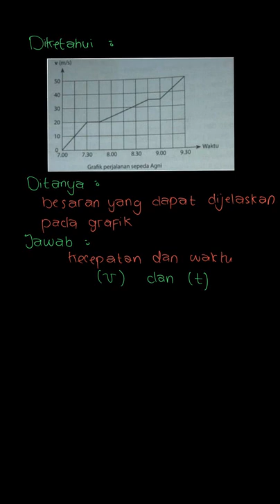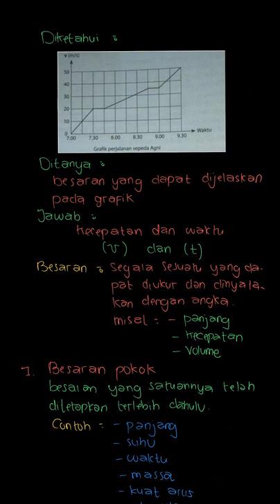Pada acara balap sepeda. Seorang pengamat ... | IPA Terpadu 2A | Kelas 8 | 2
✅ Dalam video ini kita akan membahas: Pada acara balap sepeda. Seorang pengamat mencatat perjalanan peserta bernama Agni yang menjadi pemenang pada acara tersebut. "Grafik Perjalanan Sepeda Agni" adalah sebagai berikut.
1. Besaran apa saja yang dapat dijelaskan pada grafik?
Tema:
Kelas: 8
Mata Pelajaran: IPA
Bab: 2
Buku: IPA Terpadu 2A Untuk SMP/MTs kelas VIII Semester 1

👉 Buku yang telah tersedia:
{PLAYLIST_LINK}
Di mana kamu dapat menemukan kami?